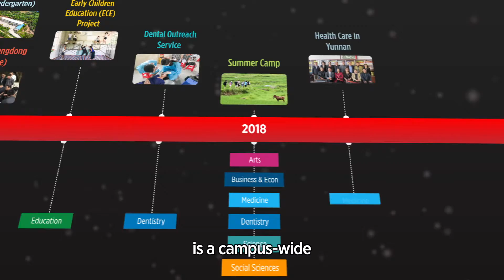2019 Horizons Mingde